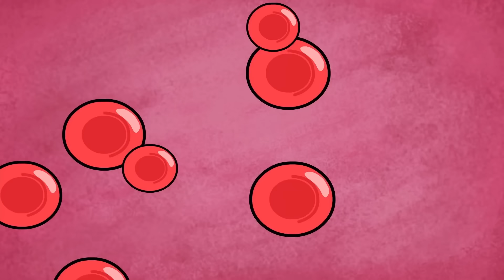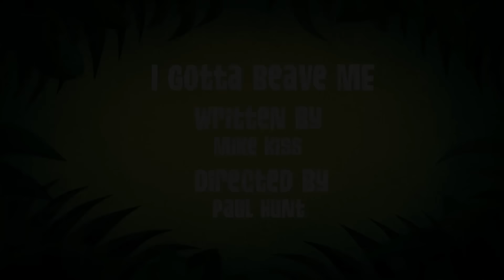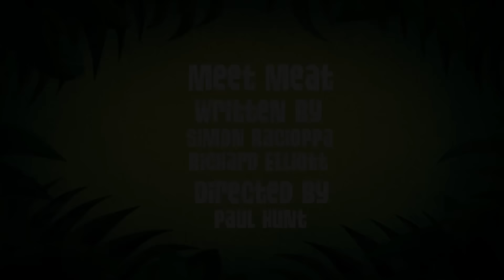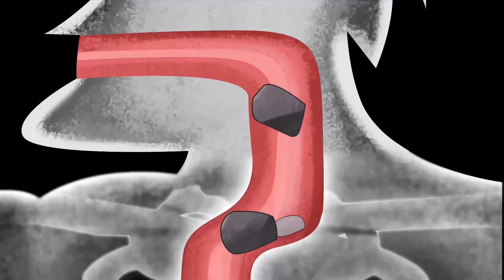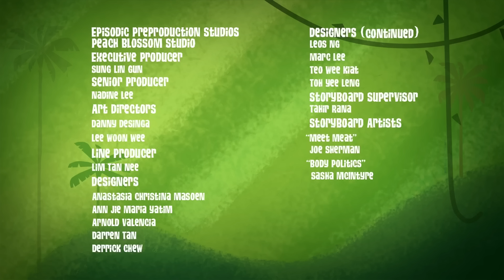George Creates a Stink Monster! 🗑️ 😱 | George of the Jungle | 2 Hour Full Episode Compilation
A big stink hits the Jungle because George refuses to clean up his rubbish. What will happen when his rubbish pile turns against him?

George of the Jungle | Season 2 | Episode 15 | Mess of Kings